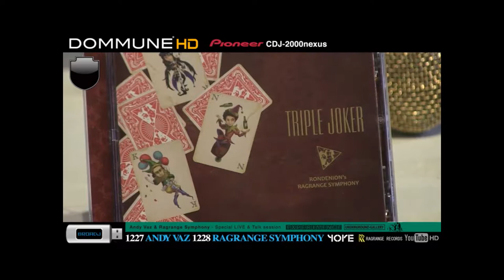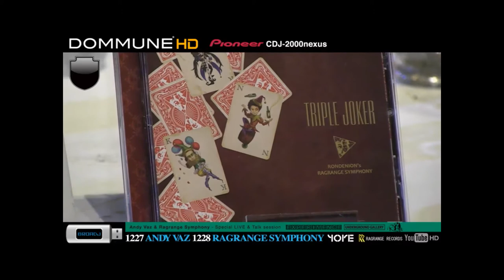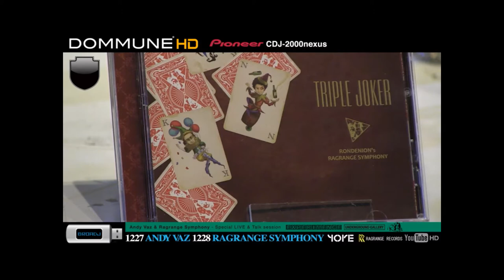Andy Vaz - Interview @ Dommune, Japan (ENGLISH SUBTITLES)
+++ YORE STORE +++

... Andy Vaz - Live @ Dommune (Japan) 2014/03/24